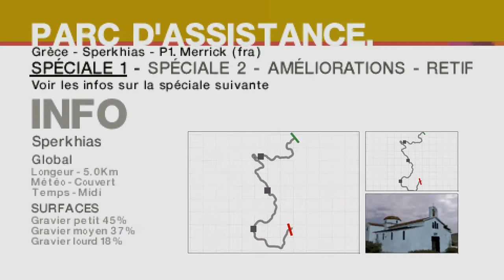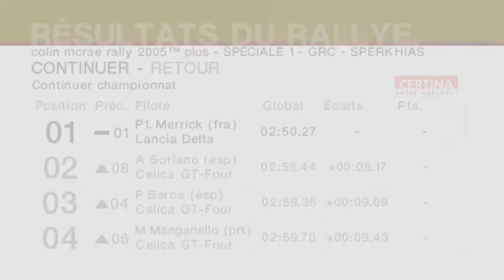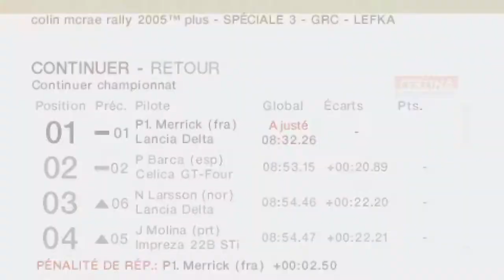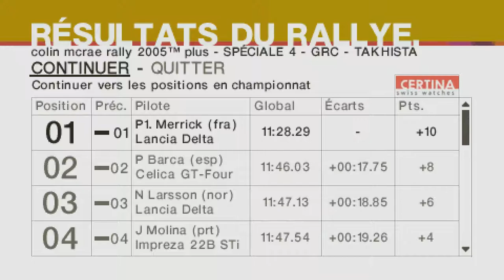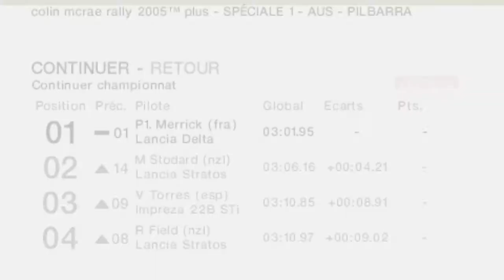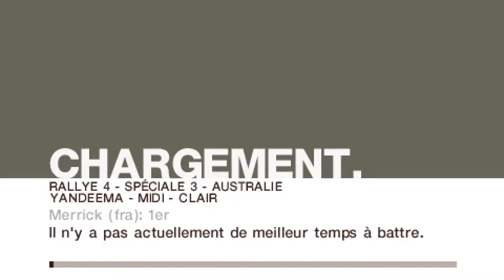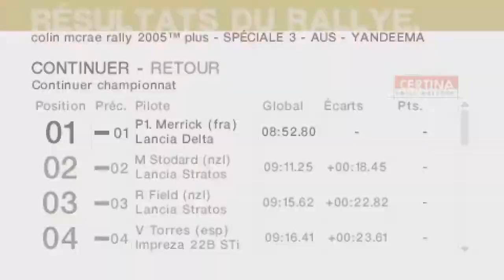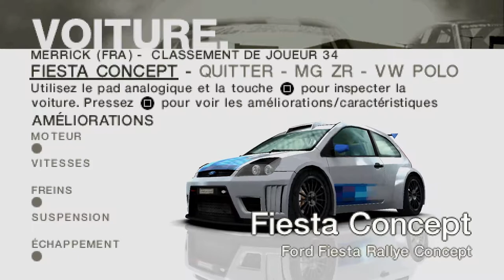Le nullos du JV : Colin Mcrae 2005 EP11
Salut tout le monde, aujourd'hui, une nouvel épisode du nullos du jeu vidéo. J'ai décidé de jouer à Colin Mcrae 2005 en version PSP. L'objectif est de finir entièrement le jeu avec le niveau avancé.